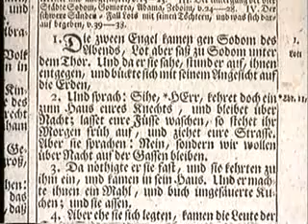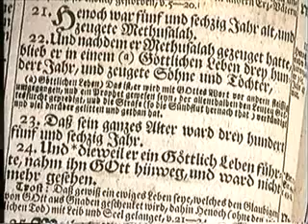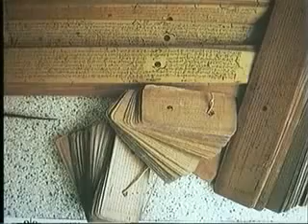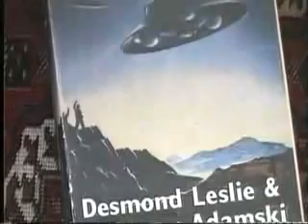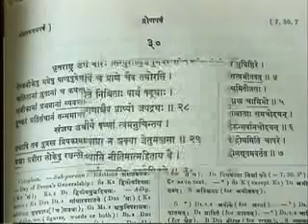Leslie UFO 1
Lord Leslie on Adamski - Quantum Cosmology